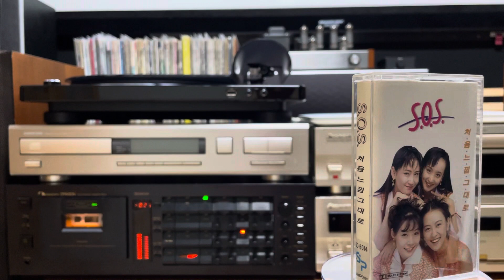SOS 1집 "처음 느낌 그대로" 90년대 걸그룹 시조새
1993년 데뷔한 4인조 걸그룹. Sensational Oriental Sound를 의미

4명의 멤버가 모두 이쁘고 개성있엇음~

특히 창숙이 누나 ❤️❤️💖💖💖💖